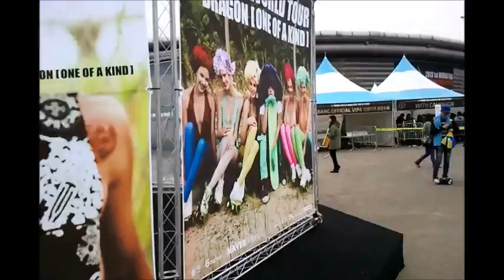GDragon One of A Kind World Tour Seoul (Outdoor)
Enjoy some of the outside festivities from Day 1 & 2 of the GD One of A Kind World Tour Seoul, My fan account will be up tomorrow :D